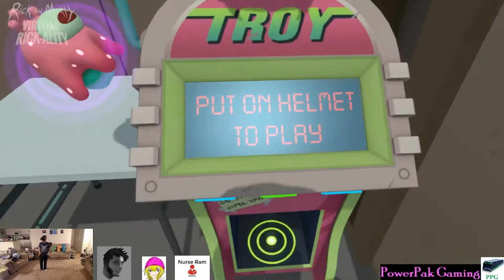"They're just robots!" - Rick and Morty VR #3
Welcome back!  Third installment of Rick and Morty VR, check out dis gameplay and footage.  Are they aliens or robots? Do they have families?  Also, Negatron makes a friend that happens to be a blob sucker alien thingy...Metroid much?

Game: Rick and Morty: Virtual Rick-ality
Developer: Owlchemy Labs
Publisher: Adult Swim Games
Release Date: April 20th, 2017